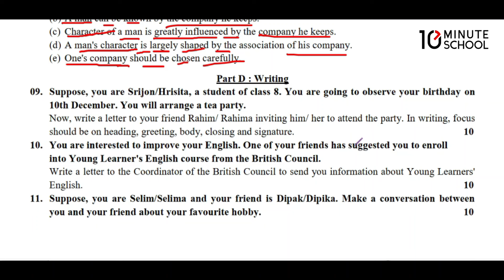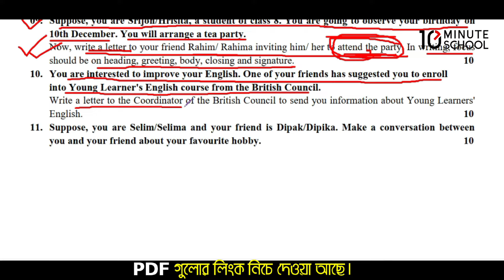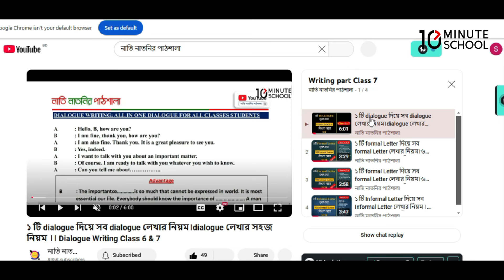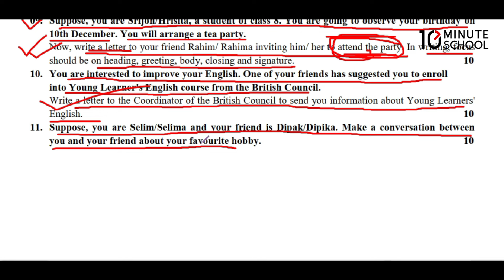পর্ব-৫।।সপ্তম শ্রেণির ইংরেজি বার্ষিক পরীক্ষার প্রশ্ন উত্তর ২০২৪ ।class 7 English question paper 2024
পর্ব-৪।।সপ্তম শ্রেণির ইংরেজি বার্ষিক পরীক্ষার প্রশ্ন উত্তর ২০২৪ ।class 7 English question paper 2024
সপ্তম শ্রেণির অর্ধ বার্ষিক পরীক্ষার প্রশ্ন ২০২৪ ইংরেজি
সপ্তম   শ্রেণির বার্ষিক পরীক্ষার সাজেশন ২০২৪
৭ম শ্রেণির  ইংরেজি নমুনা প্রশ্ন ২০২৪
৭ম শ্রেণির  ইংরেজি নমুনা প্রশ্ন ও উত্তর ২০২৪
৭ম শ্রেণির বার্ষিক পরীক্ষা  ইংরেজি প্রশ্ন উত্তর
সপ্তম শ্রেণির বার্ষিক পরীক্ষার প্রশ্ন  ইংরেজি
সপ্তম শ্রেণির বার্ষিক পরিক্ষার  ইংরেজি সাজেশন 2024
নাতি নাতনির পাঠশালা

কোর্সের নাম: Complete English Grammar Course
রেগুলার প্রাইস: 1950
ডিসকাউন্ট প্রাইস: 1690
কোর্সের নাম: ঘরে বসে Spoken English
রেগুলার প্রাইস: 1950
ডিসকাউন্ট প্রাইস: 1690
কোর্সের নাম: সবার জন্য Vocabulary
রেগুলার প্রাইস: 1250
ডিসকাউন্ট প্রাইস: 1050
কোর্সের নাম: English Grammar Crash Course
রেগুলার প্রাইস: 1250
ডিসকাউন্ট প্রাইস: 1050
কোর্সের নাম: ২৪ ঘণ্টায় কোরআন শিখি
রেগুলার প্রাইস: 1250
ডিসকাউন্ট প্রাইস: 1050
কোর্সের নাম:  সহজে Spoken আরবি